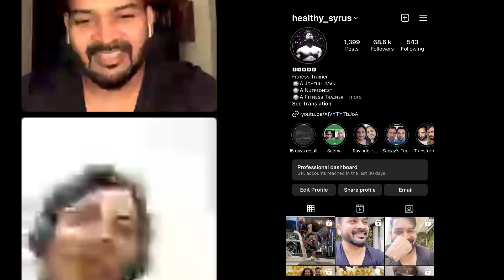2 Years Melasma Diet but No Result. 2 साल से Diet ले रही हूँ पर झाइयाँ नहीं गयी 😢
This is the story of one of my subscriber struggling with skin issue from the last few years. Check his story, he is following these videos:

MUST HAVE GYM ACCESSORIES:
Resistance Band:

⭕️ My Camera Equipment:
Vlogging Camera
Vlogging Lens
Rode Wireless Mic